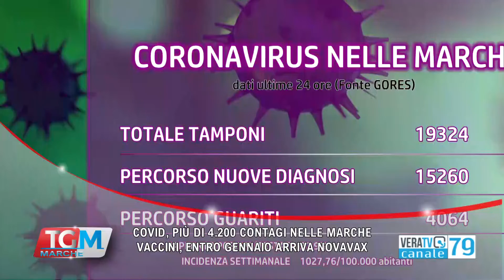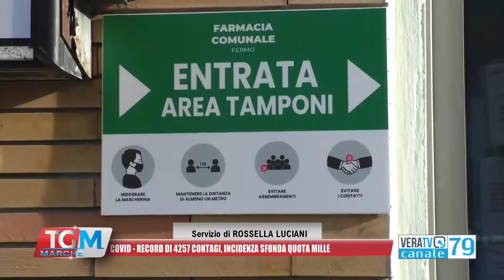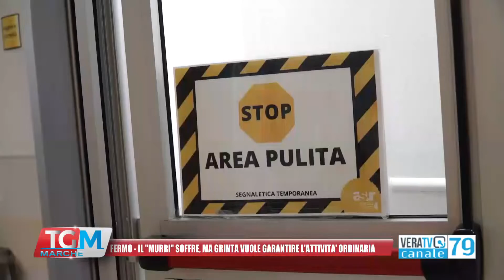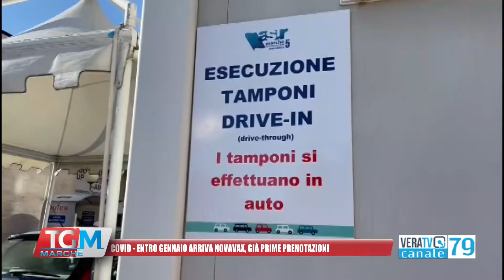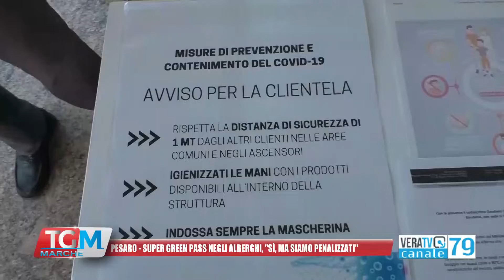Tg Marche - 14 gennaio 2022